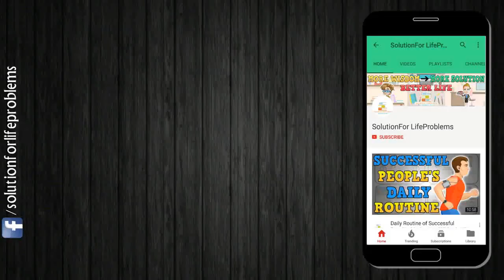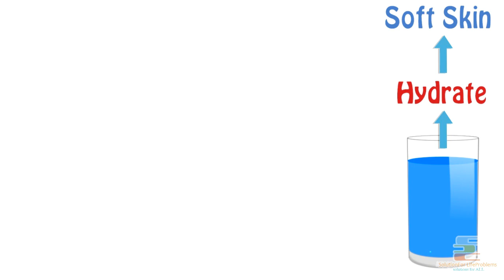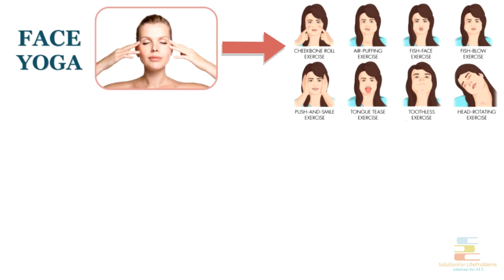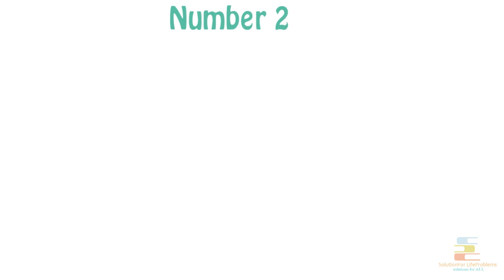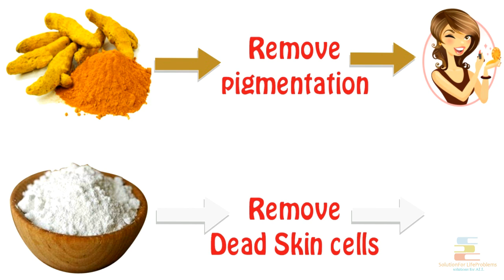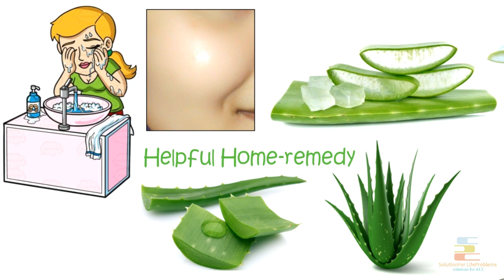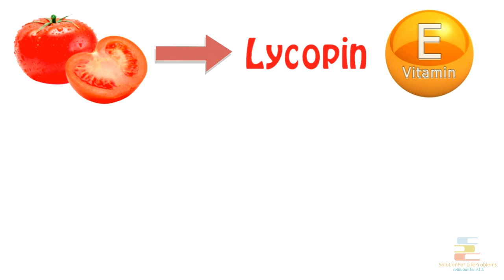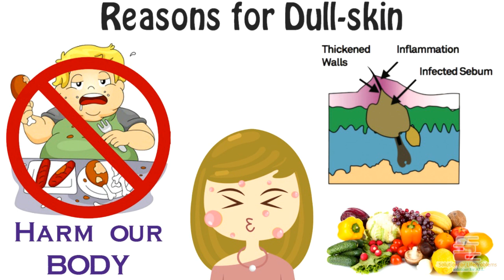HOW TO GET PIMPLE FREE GLOWING SKIN – Beauty Tips in HINDI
Beauty Tips and Home Remedies for How to Get Pimple Free Glowing Skin in HINDI

English version of this video: Coming Soon

A pimple, zit or spot is a kind of comedo and one of the many results of excess oil getting trapped in the pores. Some of the varieties are pustules or papules. Pimples can be treated by various acne medications prescribed by a physician, or purchased at a pharmacy with a wide variety of treatments.
Inside the pore are sebaceous glands which produce sebum. When the outer layers of skin shed (as they do continuously), the dead skin cells left behind may become "glued" together by the sebum. This causes a blockage in the pore, especially when the skin becomes thicker at puberty. The sebaceous glands produce more sebum which builds up behind the blockage, and this sebum allows bacteria to grow, including the species Staphylococcus aureus and Propionibacterium acnes, which causes inflammation and infection.
Skin care is the range of practices that support skin integrity, enhance its appearance and relieve skin conditions. They can include nutrition, avoidance of excessive sun exposure and appropriate use of emollients. Practices that enhance appearance include the use of cosmetics, botulinum, exfoliation, fillers, laser resurfacing, microdermabrasion, peels, retinol therapy. Skin care is a routine daily procedure in many settings, such as skin that is either too dry or too moist, and prevention of dermatitis and prevention of skin injuries.

Video Credits :
Animation – Liton Saha
Script – Udita Mitra
Translation – Udita Mitra
Voiceover – Suman Saha
Uploading – Liton Saha
Publishing – Suman Saha